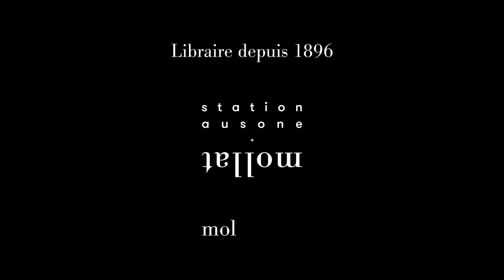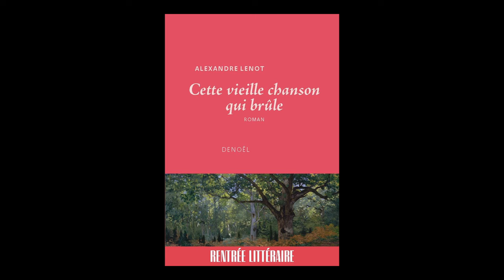Alexandre Lenot - Cette vieille chanson qui brûle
Alexandre Lenot vous présente son ouvrage "Cette vieille chanson qui brûle". Parution  le 21 août 2024 aux éditions Denoël. Rentrée littéraire automne 2024.